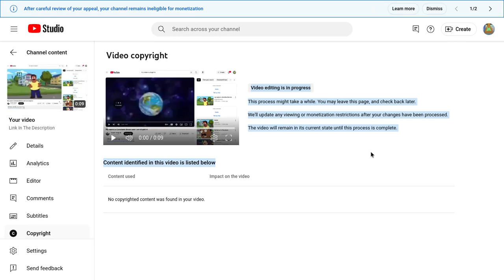Screen recording 2024 10 02 2 00 12 PM